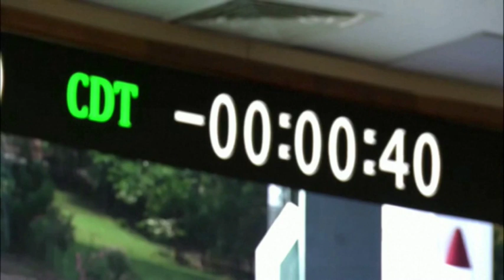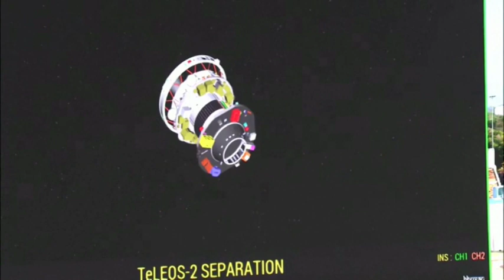Indian rocket launcher sends two Singapore satellites into space